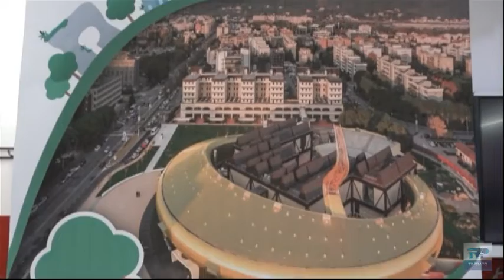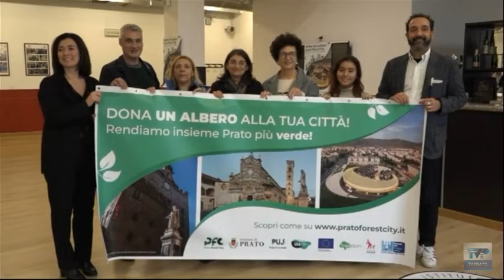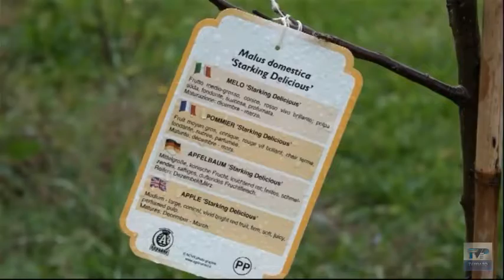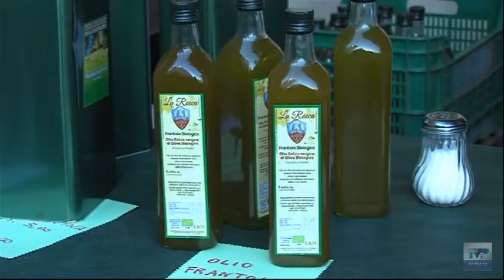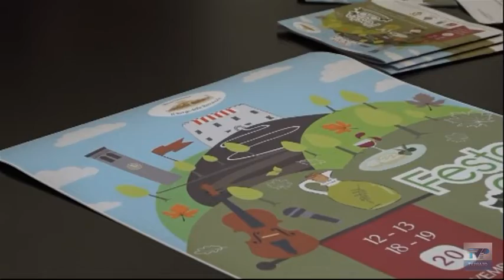Telegiornale del giorno del 17/11/22